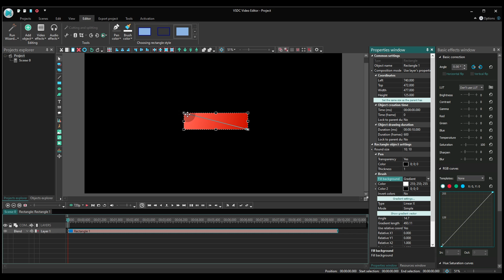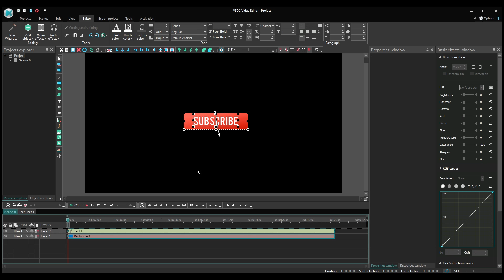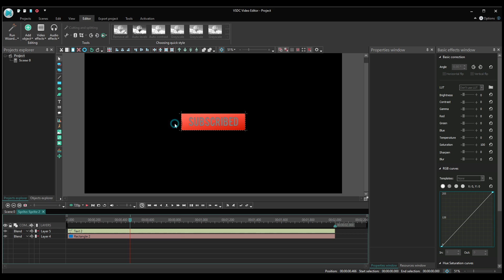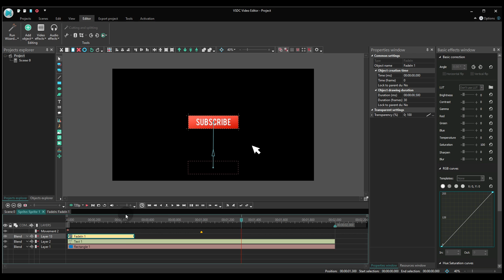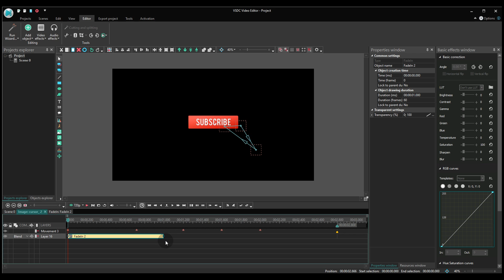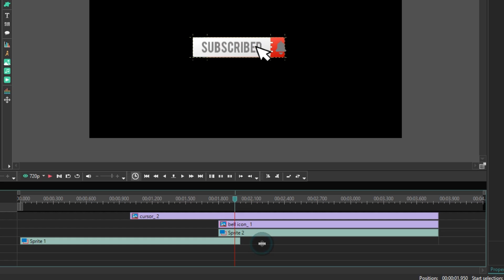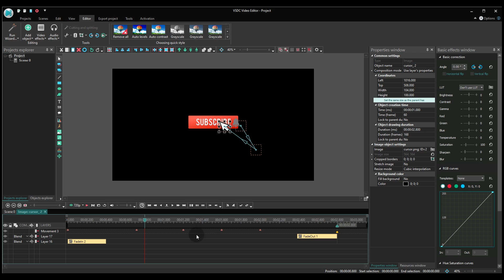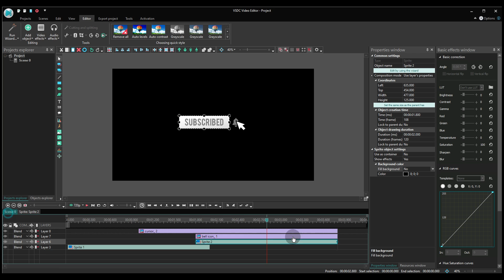How to add custom subscribe button with a bell to your video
We listened and we delivered.

To save your time, we've also uploaded the bell and the cursor arrow icons here:

Feel free to download and use them in your projects.

Haven't got yourself the latest version of VSDC Video Editor yet?

This tutorial is created for the Pro version of VSDC because it involves multiple movement vectors of the cursor. Without the cursor animation, it can be easily replicated in the free version of VSDC.